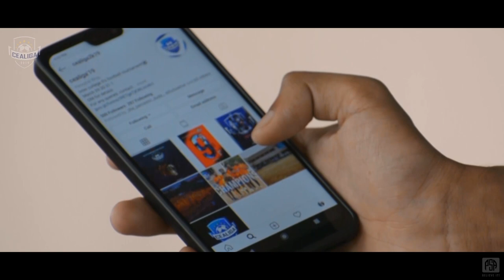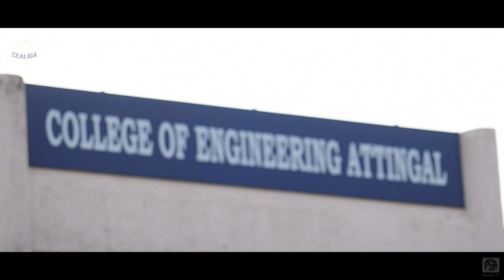CealigaTrailer 2019 | College Of Engineering Attingal | Inter College Football Tournament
College of Engineering Attingal presents our annual inter college 5's Football Tourney 2019

In Association with Daksha Yanthra Inter College Fest